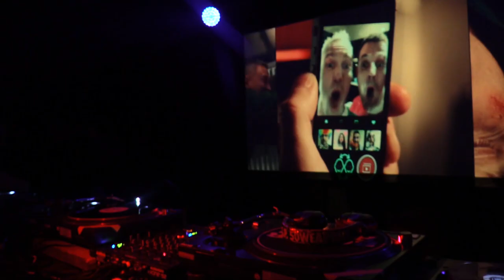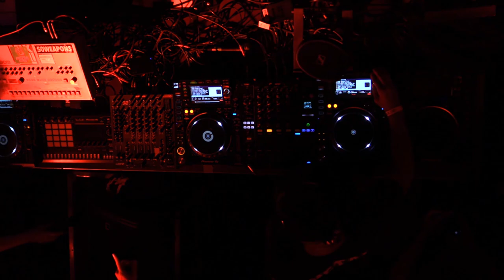Head High Boiler Room x T2 Berlin DJ Set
► Head High doing his usual magic at our T2 Rave in Berlin